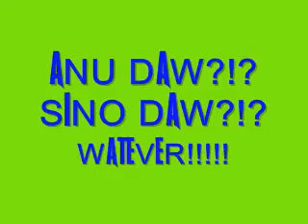EONIAN anu daw, sino daw,, watever!!!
EONIAN INDIE FILM 2013